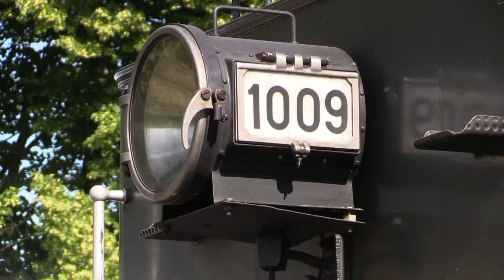Ukko-Pekka 1009 Heinola 2.8.2015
Höyryjuna Ukko-Pekka 1009 kävi kaksi kertaa Heinolassa 2.8.2015 . Sää oli puolipilvinen melko lämmin.